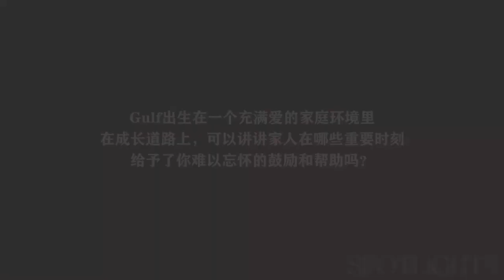GULF KANAWUT 🍭 @gulfkanawut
GULF KANAWUT